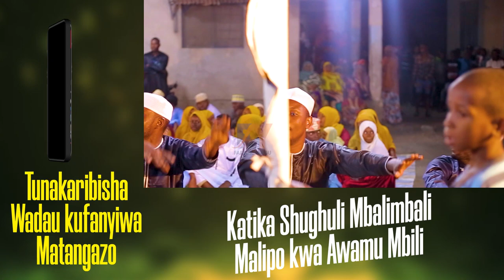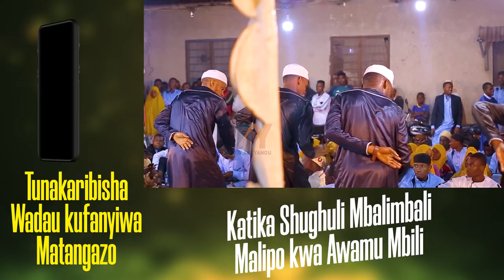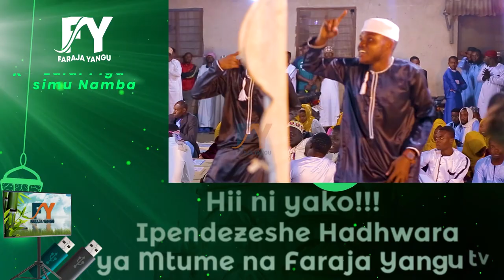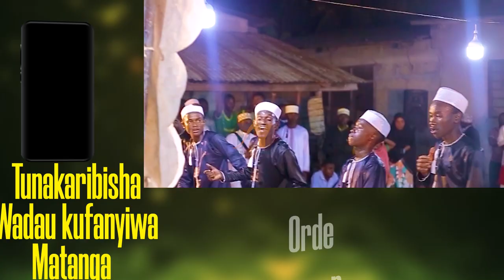ITSWAMU-ALIVUMILIA TUMWA NABIAMABAYA WALOMFANYIA, BURUDANI SAFI KUTOKA KWA WANA TABATA USIKU ULISIMM